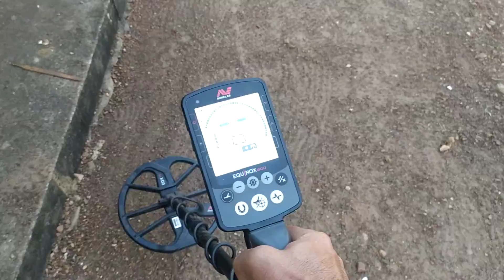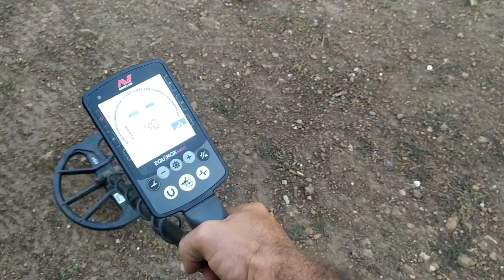garimpo de ouro detecção.# garimpo ilegal Amazonas".